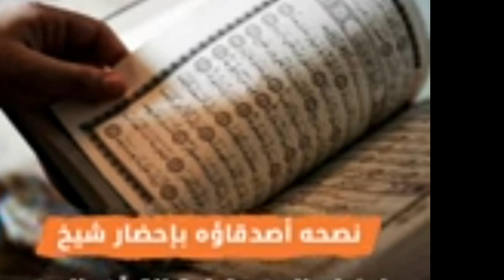اصوات غريبة وتقييد للايدى القصة الكاملة لعروس الدقهلية مع الجن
استحلفكم برووو قسمى اشتراك وتفعيل جرس 💕💕💕

عروس الدقهلية